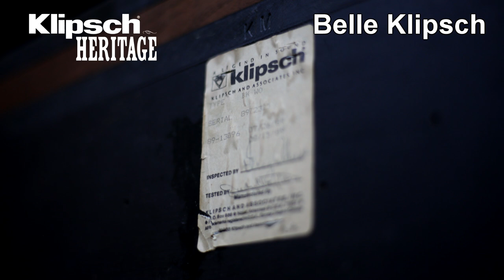멋이나는 벨클립쉬 BELLE KLIPSCH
클립쉬의 빈티지 중형기 벨 클립쉬를 간단히 소개해 봤습니다.